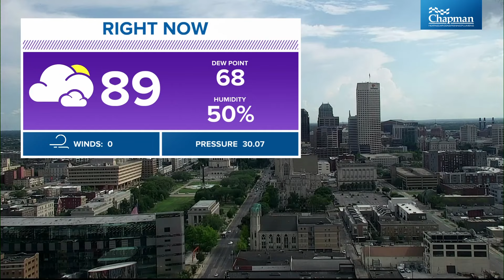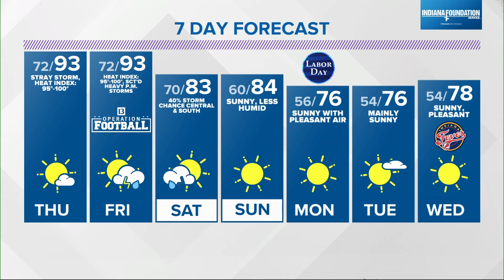Live Doppler 13 Forecast | 5 p.m. update, Aug. 28, 2024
13News meteorologist Angela Buchman is tracking when temperatures will begin to fall in central Indiana.